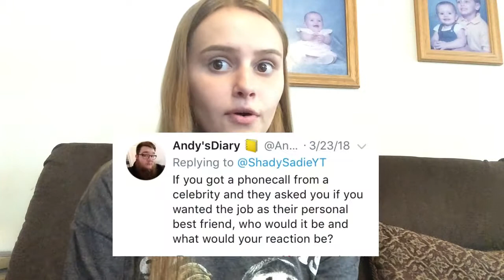MY FIRST Q&A!!! 100 SUBS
By the time it’s taken me to upload this, I have already reached 150. Thank you to everyone who has subbed to me and is active. Your comments and support truly makes my day.